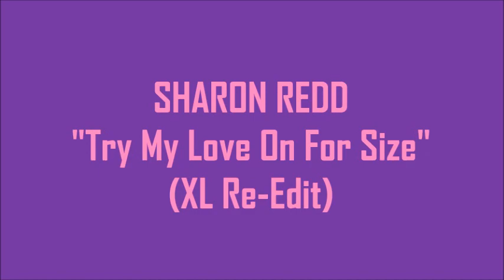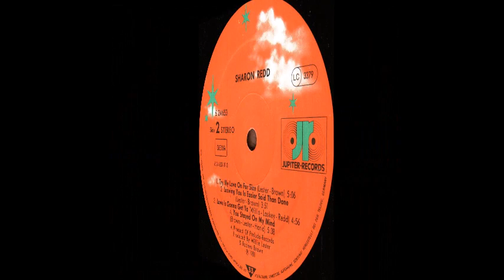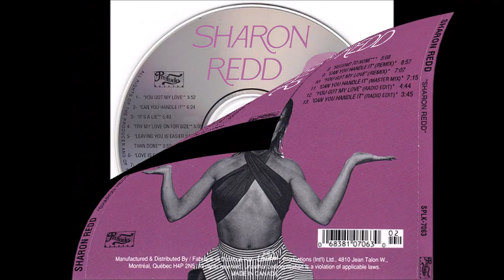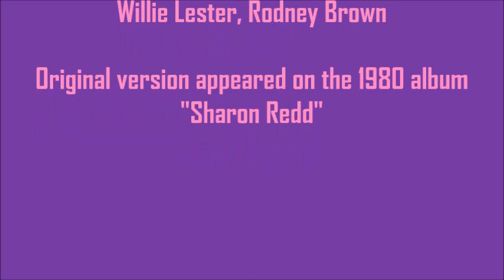Sharon Redd - Try My Love On For Size (XL Edit)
The late Sharon Redd is one of the pre-eminent dancefloor divas of the early 80s. Here is my extended edit of "Try My Love On For Size" from her 1980 debut solo album...